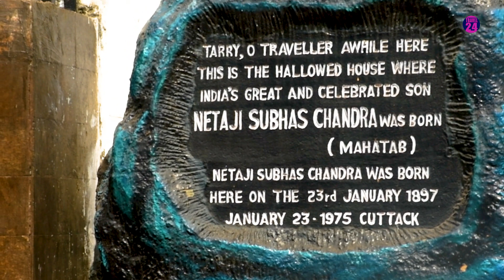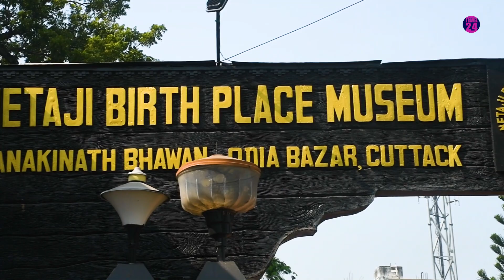Netaji Subhas Ch Bose Birth Place : Uncovering Its Untold Mysteries I Cuttack-Odisha, INDIA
TRAVEL24 | Channel24Network

Produced By: Channel 24 Network